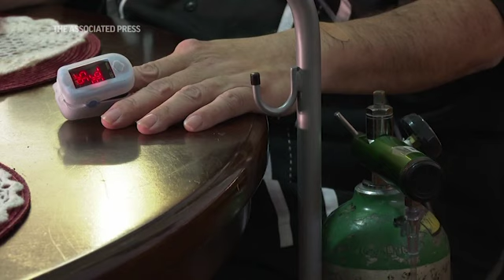COVID ‘long haulers’ suffer symptoms months later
President Donald Trump after his release from the hospital for treatment of coronavirus told Americans to not "be afraid of it." But for those who are suffering the effects of the illness after getting sick, it's tough not to be dominated by it. (Oct. 9)